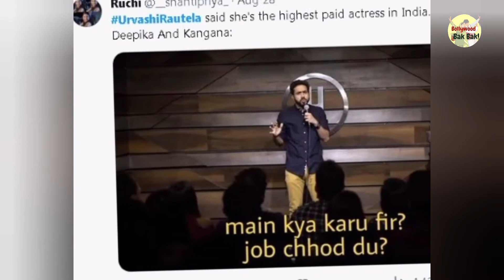1 मिनट में 1 करोड़ कमाती है Urvashi Rautela, हुईं ट्रोल | Urvashi Rautela Net Worth | Urvashi roast